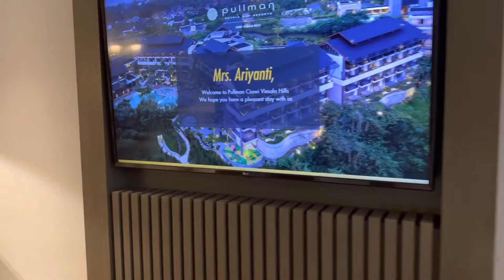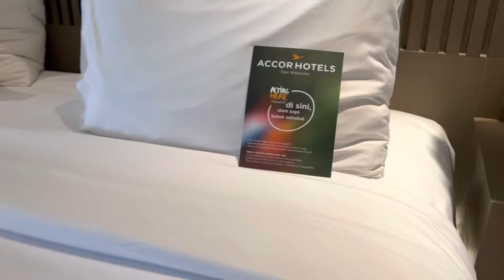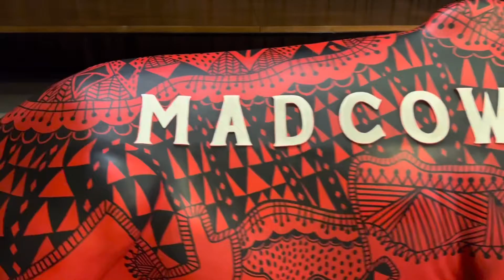Pullman Ciawi Vimalla Hills [Hotel Review] Executive King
Located in Bogor regency, this resort-style hotel is perfect for a quick family getaway.

Room Number: 5502
Size: 42sqm
Loyalty Program: Accor Live Limitless
Stayed in April 2022

Need to know tips on how to maximize your stay?
Drop us a line on comments!